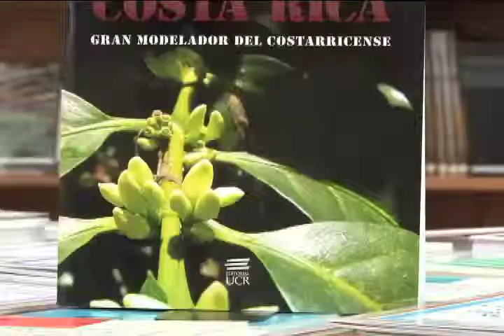DESDE LA EDITORIAL: El cafe en Costa Rica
Conozcamos el libro que promueve esta semana la Editorial de la Universidad de Costa Rica